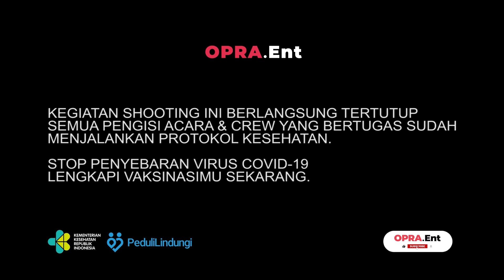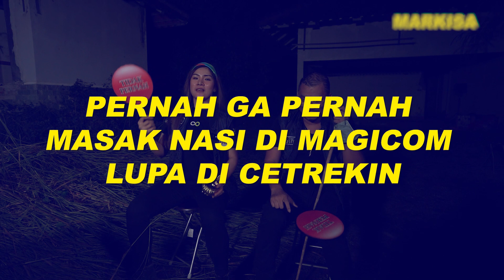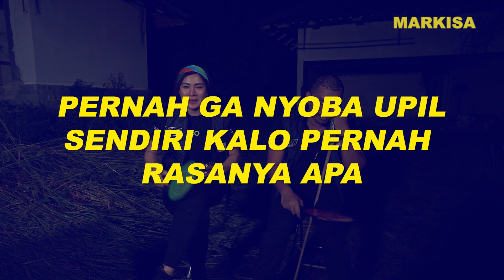MARKISA | MAIN BERAS DI WARUNG ADALAH HOBIKU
OPRA Entertainment adalah sebuah media digital untuk semua generasi. Melalui program-program yang entertaining, edukatif dan penuh inspirasi seperti YANG TAK TERLIHAT, DIBALIK KASUS, UP n DOWN, HOPE, NIKITA OPEN BO, PODCAST VERSUS, HURU-HARA, MAKAN BARENG GUE, OPRA CLUB HOUSE dan CHIKA MAYANG BIKIN KESEL.